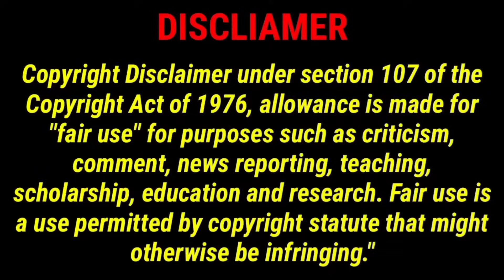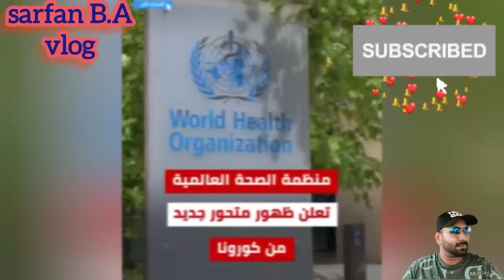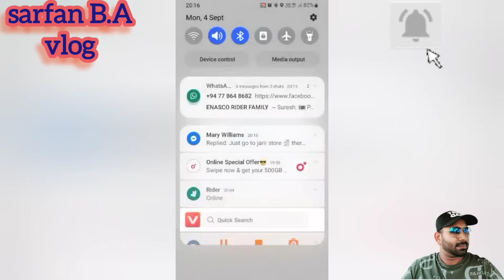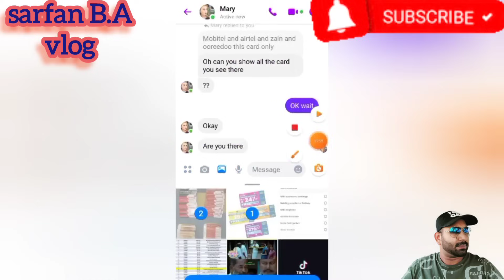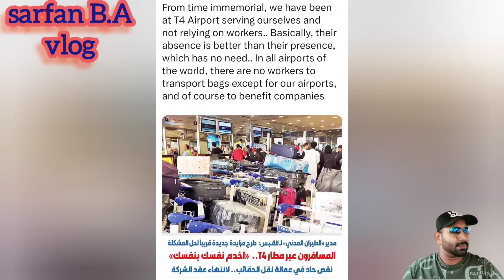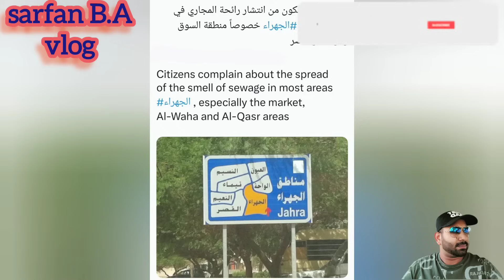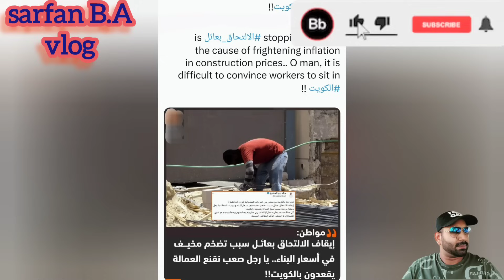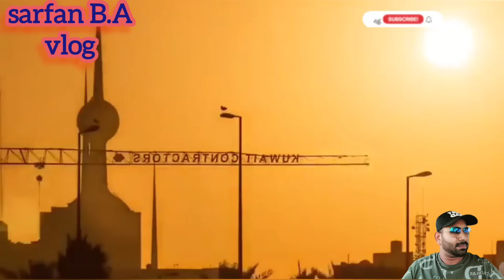🇰🇼🚨😳සමාජ මාධ්‍ය පාවිච්චිය ගැන විශේෂ අවධානයට🤦📱